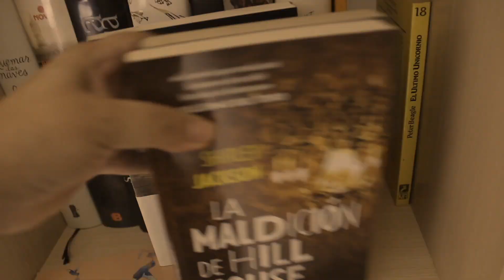Mami Forbit recomienda cine chino de lo más épico.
Me ha dado mucha risa que estaba yo, intentando cuidar su susceptibilidad y todos queriendo Yaoi con mucho nopor así que así mami Forbit está para complacerlos.

¡¡¡TENEMOS TELEGRAM!!!

📌WishList de mami Forbit, por si les pica la curiosidad: